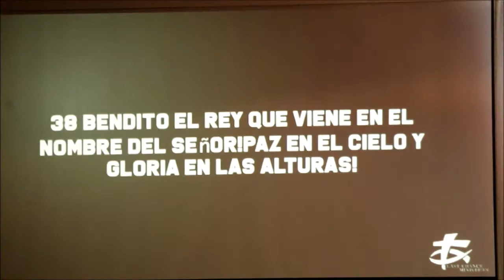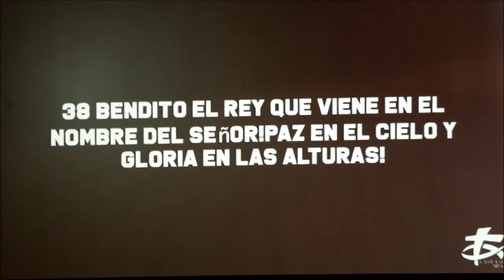Pastor Carlos Quijada- "Tiempos de Visitacion"- Lucas 19: 36- 38 NVI